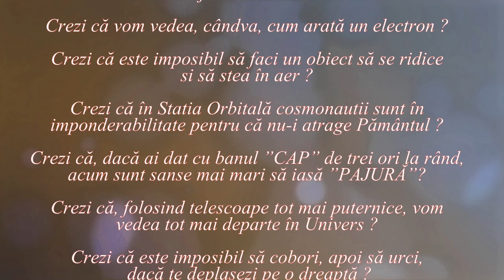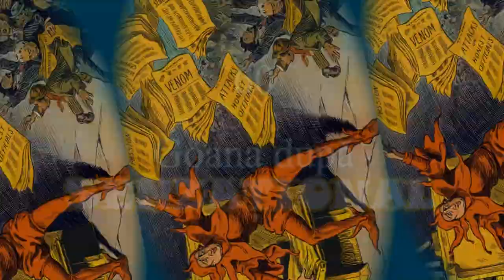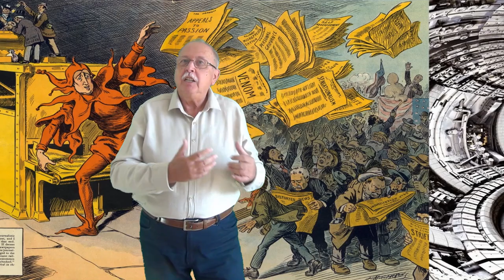GOANA DUPĂ SENZAȚIONAL (Lumea nu este cum crezi ! - 60)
Videoclipul încearcă să demaște inventarea senzaționalului în titlurile materialelor care prezintă știri din știință și să arate că acest lucru este nu doar imoral ci și inutil, deoarece adevăratul senzațional este înțelegerea legilor naturii.